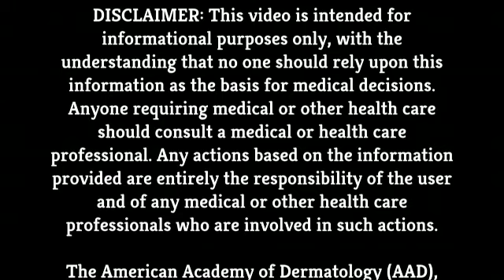What is atopic dermatitis?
Learn about the most common form of eczema.